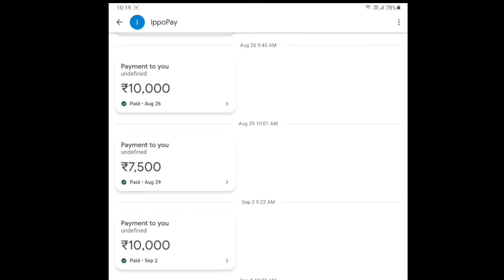Vodor Kuri Dance Roast || Adi Jolon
I am earning daily ₹1000,,,
This is not a betting game,,,,
This is an online earning app,,,,,
Trust me guys,,, genuinely i am earning money,,,

Vador Kuri Dance Roast || Adi Jolon

Instagram.com/adijolon